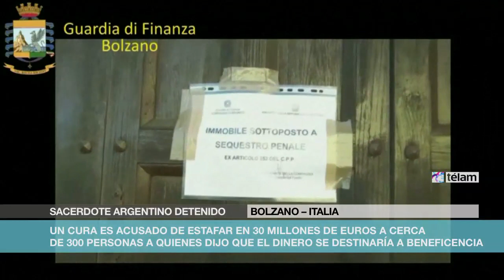Detienen en Italia a un cura argentino acusado de una estafa millonaria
Un cura argentino fue detenido hoy en Italia acusado de estafar en 30 millones de euros a cerca de 300 personas a quienes dijo que el dinero se destinaría a beneficencia.

El arresto se concretó en el municipio de Bolzano, en el norte del país, en el marco de una operación desarrollada por la Guardia di Finanza.

De acuerdo a lo informado por fuentes policiales, el sacerdote detenido se llama Patrizio Benvenuti, tiene 64 años y está acusado de utilizar una fundación humanitaria para obtener de forma ilícita esa cifra a personas que en su mayoría residen en el extranjero.

Según la investigación, las personas estafadas entregaban al cura dinero con la intención de que fuera destinado a la fundación humanitaria Kepha, pero sus donaciones terminaban en un mecanismo de blanqueo de dinero en el que estaban involucradas empresas extranjeras e italianas, consignó la agencia EFE.

La Guardia di Finanza confiscó, entre otras cosas, una villa de lujo del siglo XV en la región de Piombino, en el centro de Italia.

Además, emitió una orden de captura internacional para el empresario francés Christian Veintisiete, de 54 años, considerado estrecho colaborador del sacerdote.

Benvenuti trabajó en el Tribunal Eclesiástico de la Santa Sede en el Vaticano y desempeñó también el cargo de segundo capellán militar en la Escuela de Telecomunicaciones de las Fuerzas Armadas, gestionada por la Marina Militar en Chiavari, en Génova, según los medios italianos.